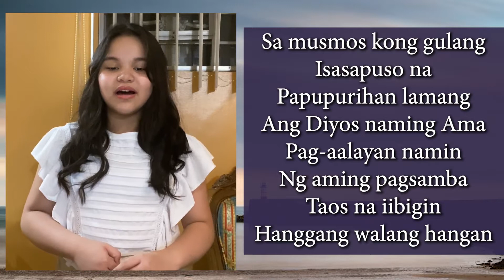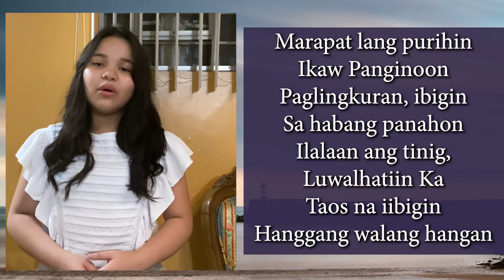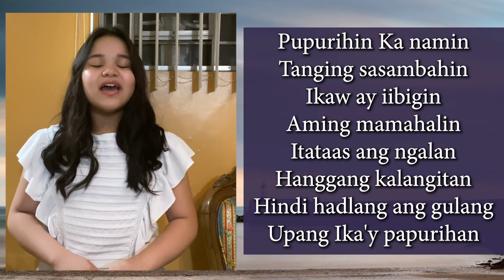Pupurihin, Iibigin, Sasambahin (MCBC Special Number)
Title: Pupurihin, Iibigin, Sasambahin
Singer: MCBC Special Number
Date: September 26, 2021